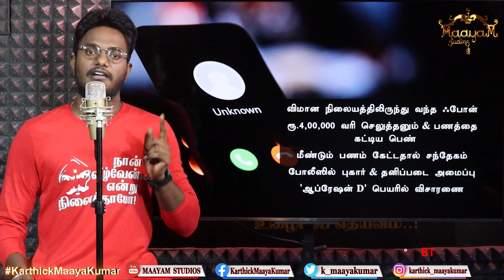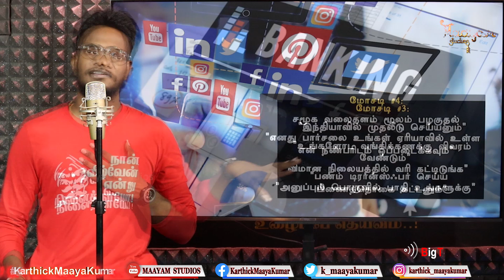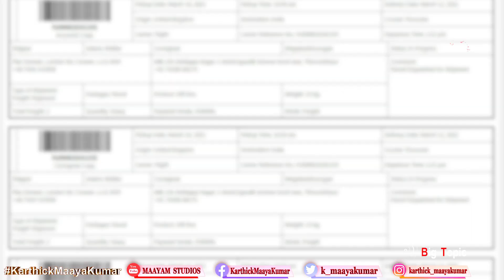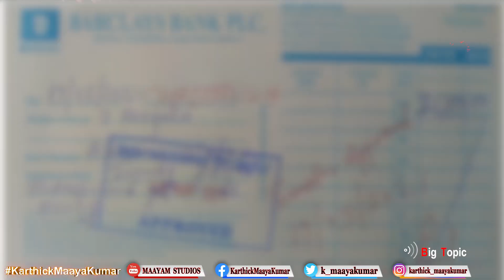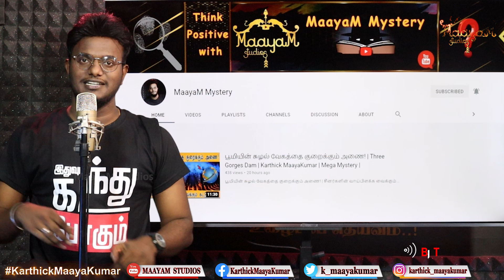ஆசையைத் தூண்டி, ஆட்டயப் போடும் கும்பல்! | Fake Calls, Messages, Emails, Matrimony | KMaayaKumar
ஆசையைத் தூண்டி, ஆட்டயப் போடும் கும்பல்! | Fake Calls, Messages, Emails, Matrimony | Karthick MaayaKumar | Big Topic | Episode 361 |

@ karthick_maayakumar